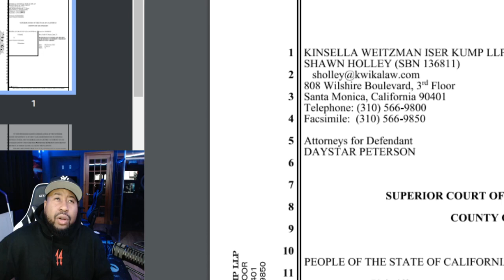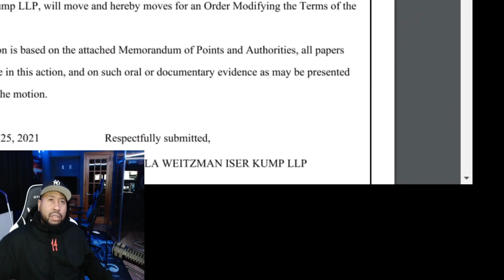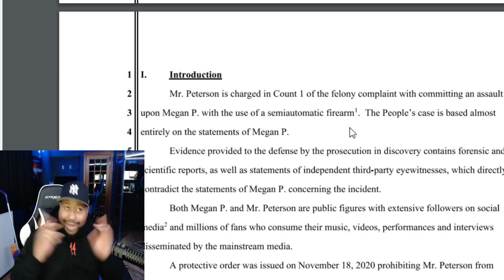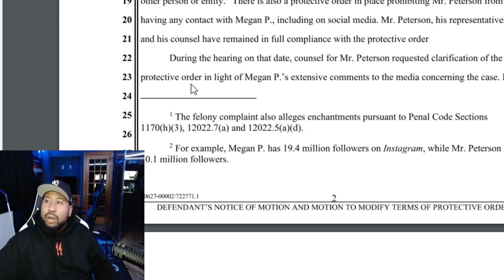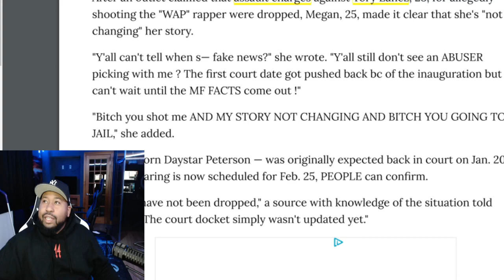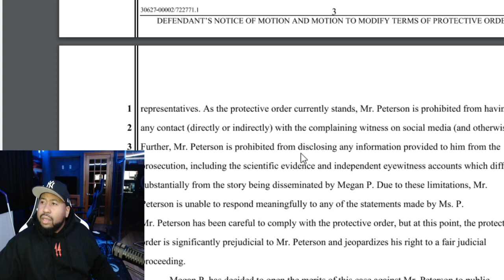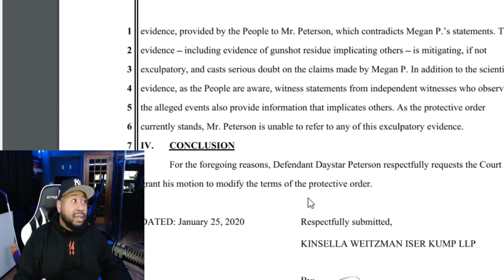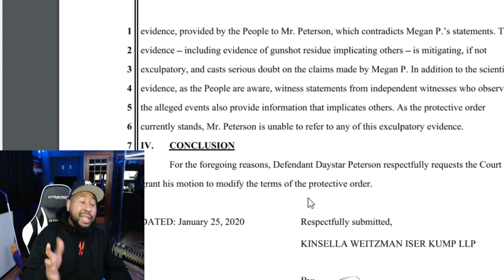DJ Akademiks Reveals That Tory Lanez Didn't Shoot Megan Thee Stallion & It Was Someone Else In Car